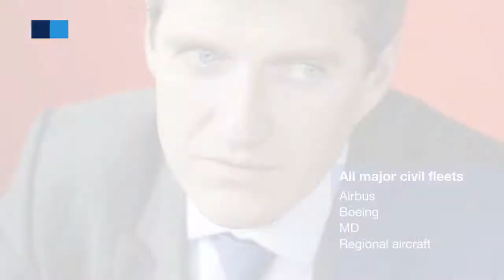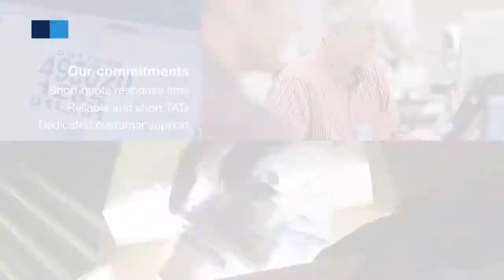AFI KLM E&M - Single Component Solutions - Time & Materials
MRO - Air France Industries KLM Engineering & Maintenance (AFI KLM E&M)
Single Component Solutions - Time & Materials
In addition to pooling and component support programs, AFI KLM E&M also offers solutions of repair (maintenance), loan or lease for your components parts in an efficient closed-loop process with flat-rates or Time & Material prices.